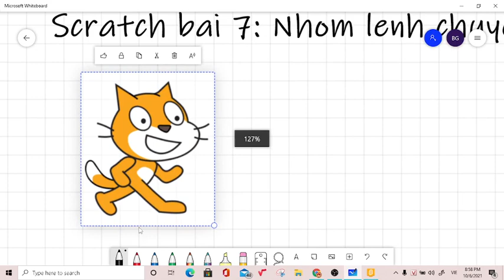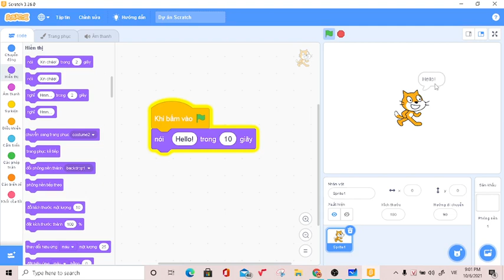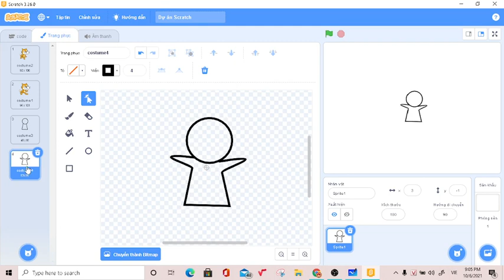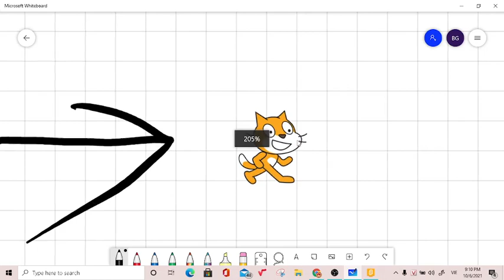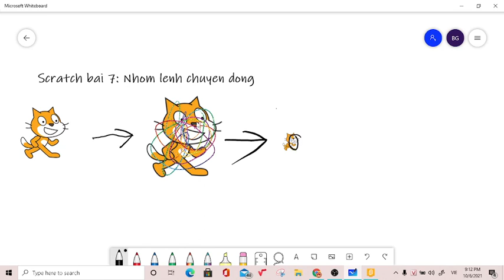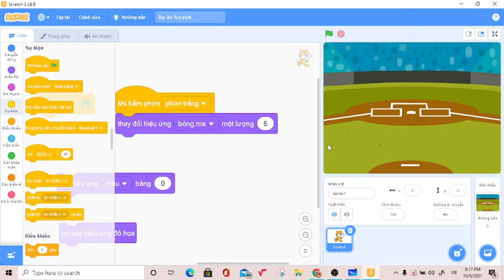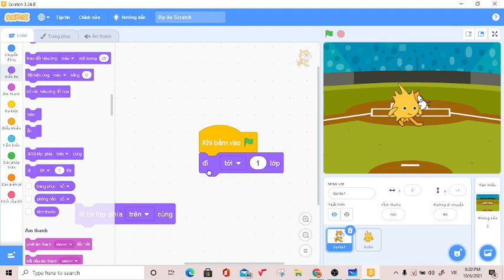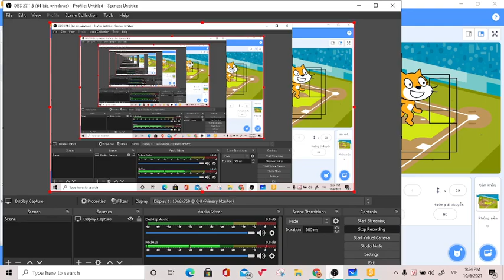TỰ HỌC LẬP TRÌNH SCRATCH 3.0 BÀI 9: NHÓM LỆNH HIỂN THỊ TRONG SCRATCH!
Nhớ đăng ký kênh, bấm chuông để cập nhật ngay các video mới của mình nhé!Mong các bạn nhiệt tình ủng hộ và góp ý để các video ngày càng được tốt hơn.Hẹn gặp lại các bạn trong video tiếp theo.
| TAGS |
SCRATCH 3.0
KIẾN THỨC LẬP TRÌNH
ĐẶNG KỲ ANH
KỲ ANH
| TAGS |